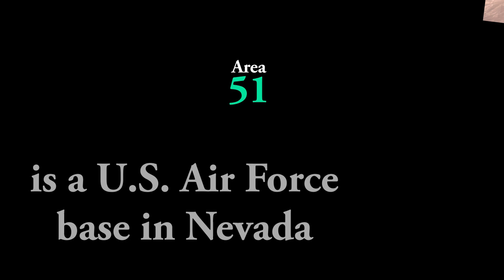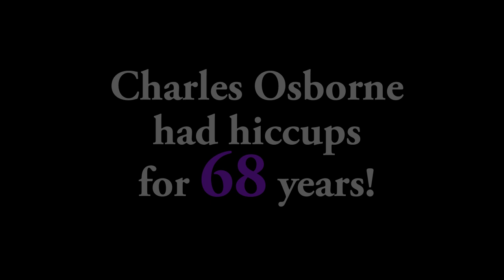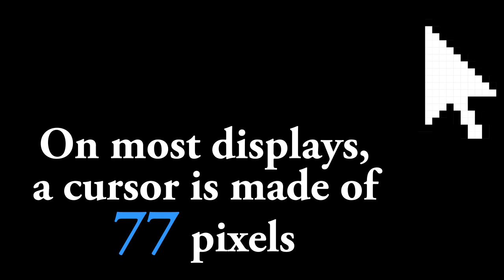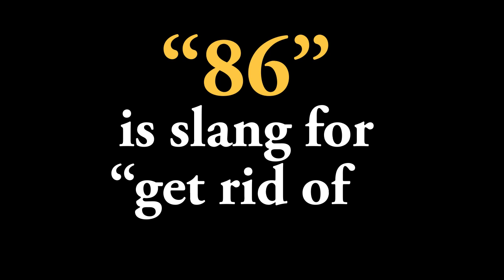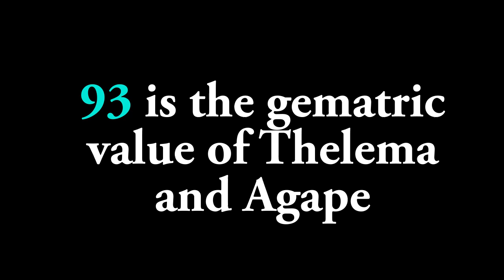Number Story 2 (51 - 100)